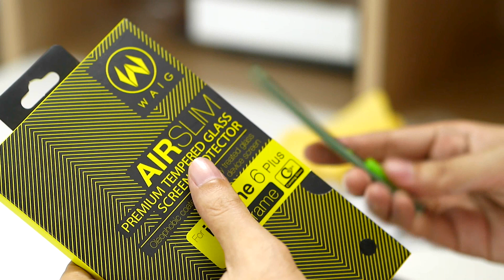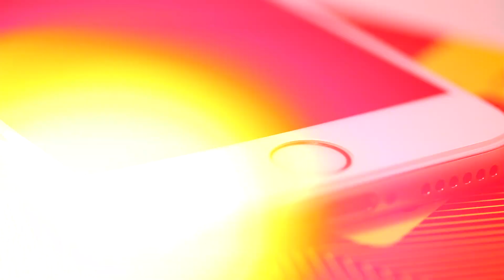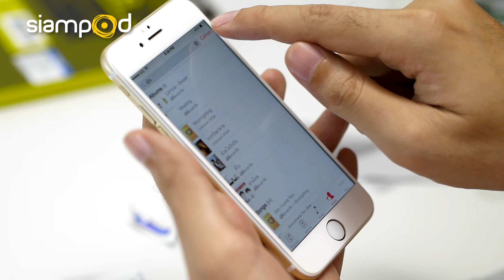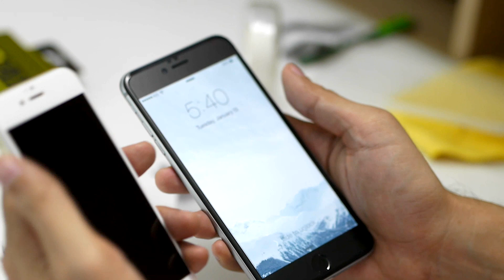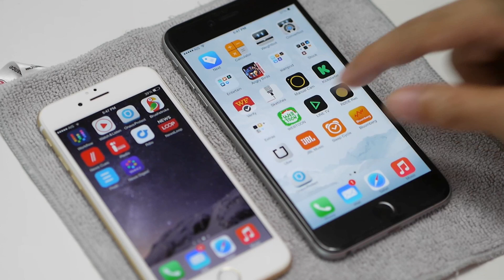siampod ep 19 : ฟิล์มกระจก WAIG - Air Slim for iPhone 6 (บาง 0.2 มม.)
ข้อมูลเพิ่มเติมและราคา